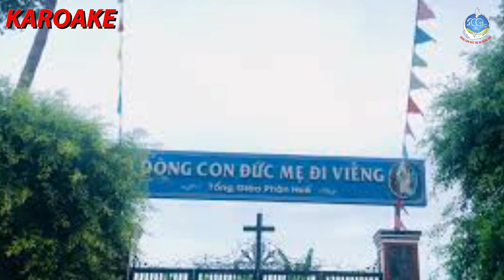KARAOKE - TRĂM NĂM HỒNG ÂN || Nhạc: Lm Gió Xuân || Ý thơ: Anna Phương Nhi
🎵TRĂM NĂM HỒNG ÂN - KARAOKE
🎼Nhạc: Lm Gió Xuân
* Ý thơ: Anna Phương Nhi
🎬 Video karaoke: Trần Bắc, CRM